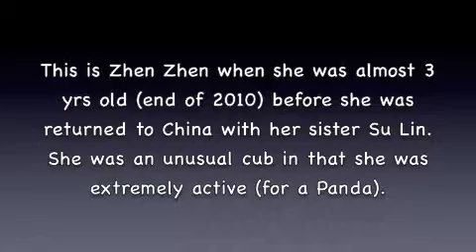Giant Panda Cub Zhen Zhen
Zhen Zhen, almost 3 yr old panda cub at San Diego Zoo, just before she was returned to China with her sister Su Lin.  She was very unusual because she was extremely active for a Panda, always playing (when she wasn't eating or sleeping.) She (and all the other cubs) are sorely missed when they return to China.